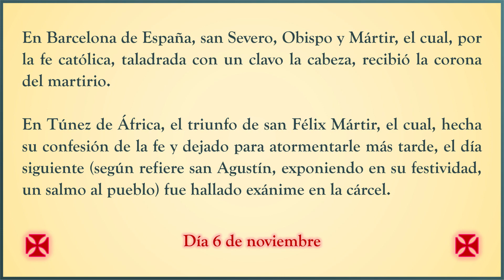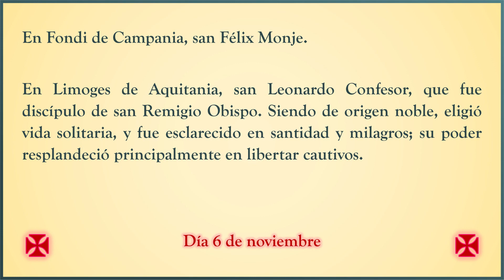Martirologio Romano. Día 6 de noviembre. Holocausto Católico